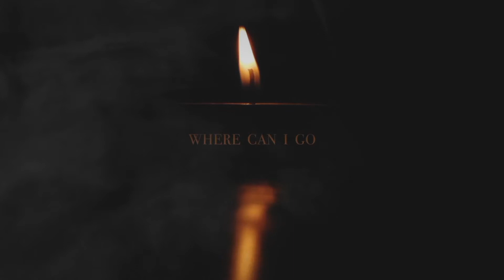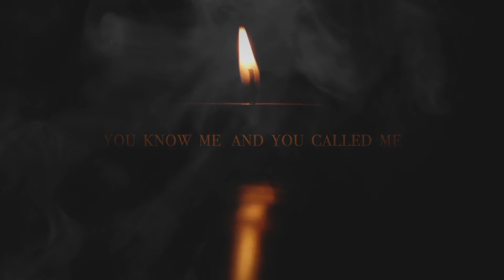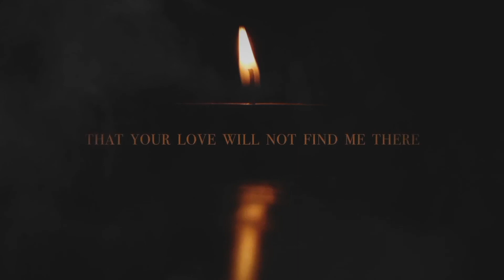Where Can I Go (Lyric Video) - Hannah Stenman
From the album, We Remember.

Music & Lyrics: Hannah Stenman
Production: Hannah Stenman @ Vine & Branch Productions
Video: Hannah Stenman @ Vine & Branch Productions
Smoke Overlay: Mitch Martinez of Cinestock